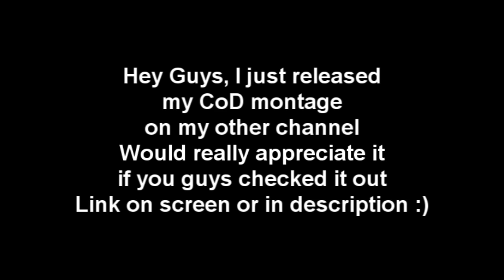Just put out a montage, Check it out!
Hey guys put out my montage on my cod channel, should check it out :P
thats the link for it